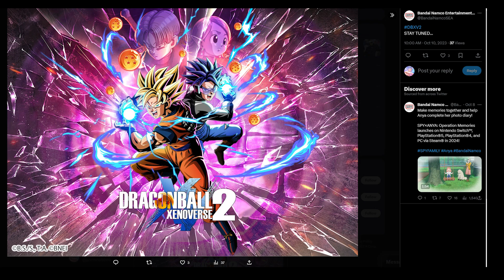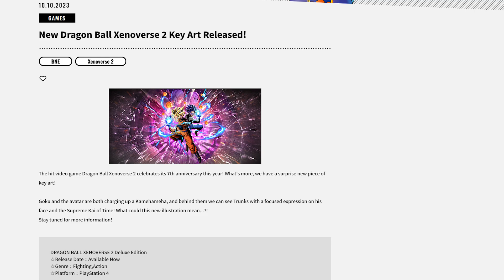DRAGON BALL XENOVERSE 2 DLC17 OFFICIALLY CONFIRMED! NEW STORY DLC INCOMING!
As today, we have some important news regarding Dragon Ball Xenoverse 2! And it's with the fact that  we are getting NEW DLC! Specifically, it seems we are getting DLC17. The Bandai Namco Twitter accounts have just teased a NEW Key Visual, which shows Goku & your Custom Character charging a kamehameha. With Supreme Kai of Time and Future TRunks having a worrying look.

Could this mean Story DLC? Would make sense, since Fu's story technically isn't done. But who could be DLC characters?

And we'll be getting more info soon on the DLC, pretty soon. Will we see new content this year? More thank likely! Either way, this looks promising. Which characters will come?